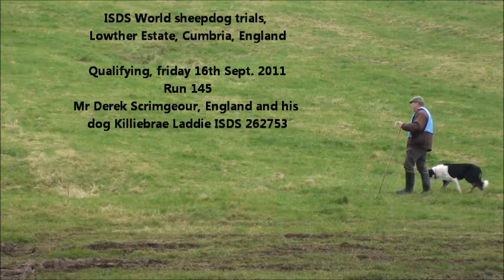World sheepdog trials 2011, qualifying rounds. Derek Scrimgeour and Killiebrae Laddie